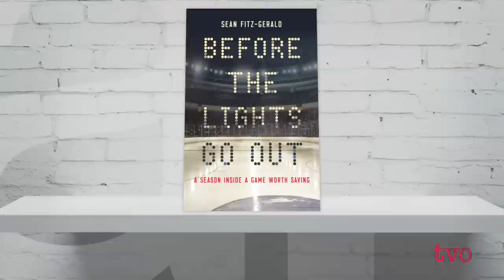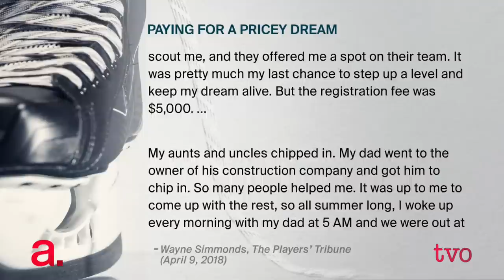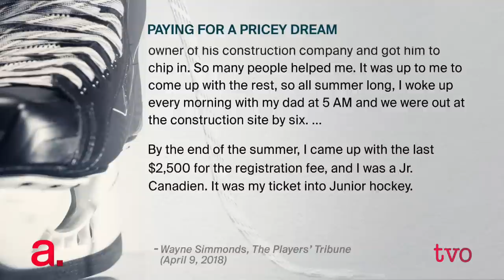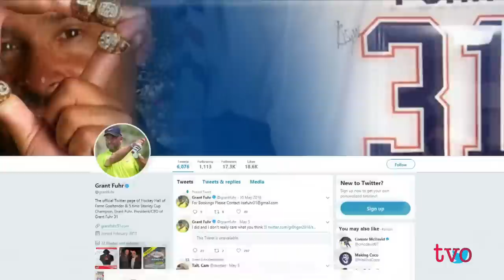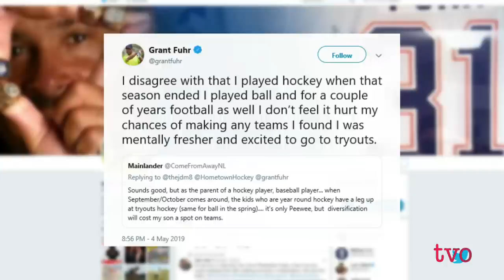Re-examining Youth Sport Culture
The path to becoming a high-performance athlete starts at school and at home, where children learn physical literacy skills that will be the foundation for a physically active life. So, how well is Ontario's physical education curriculum equipping kids with sports skills? The Agenda examines the challenges faced by elite athlete hopefuls, as well as their support systems, with insights from former professional athletes and coaches, researchers and a current physical education teacher.